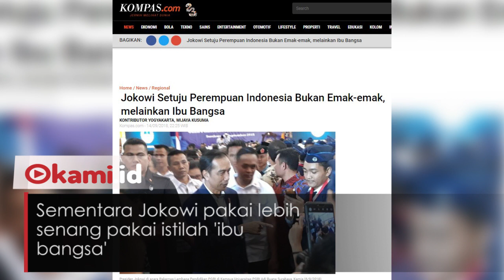Prabowo Pakai Istilah Emak emak, Jokowi Pilih Kata Ibu Bangsa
Perempuan berumah tangga memberikan suara signifikan di Pilpres 2019

Maka tak heran para capres berebut meraih simpati para ibu rumah tangga